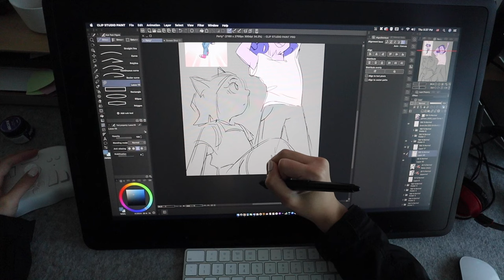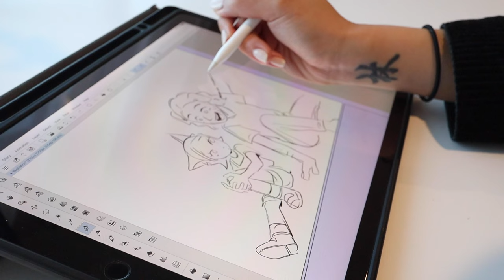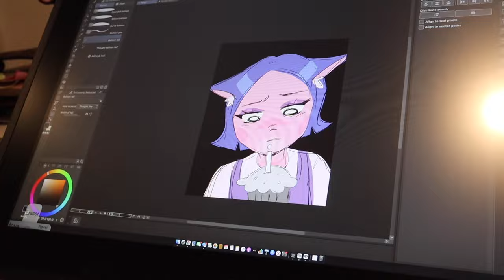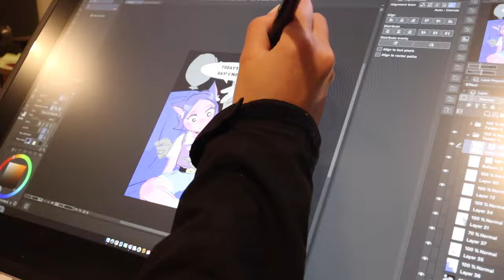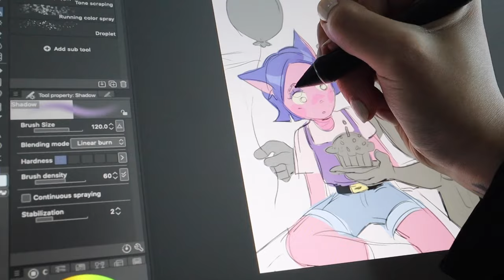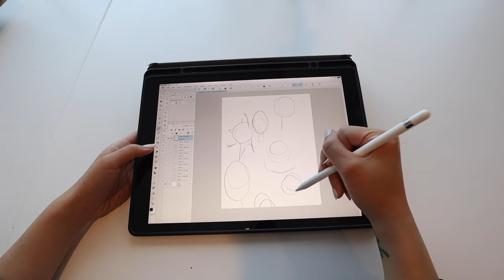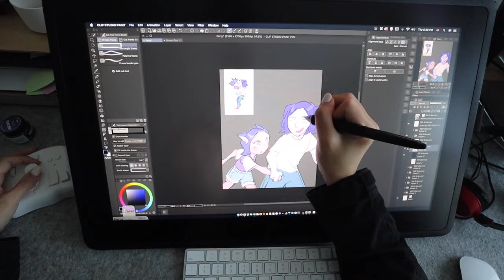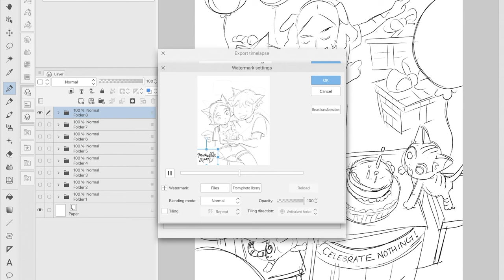How to Make VIRAL ART for INSTAGRAM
SUPPORT ME!
READ MEESH the BAD DEMON

VIDEO EDITOR
(Edited by MtsRbls)